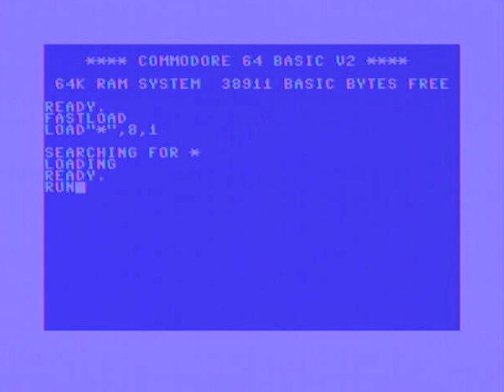C64 - Crack - Drelbs +3DG by Hokuto Force (2024) With Armsid 8580 2.16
Released by :
Hokuto Force

Release Date :
26 August 2024

Type :
C64 Crack

Videosystem: any
Proper release: 101%

Credits :
Crack Wolf of Hokuto Force
Trainer Wolf of Hokuto Force
Original Supply Wolf of Hokuto Force
Linking Wolf of Hokuto Force
Bug-Fix Wolf of Hokuto Force
Docs Wolf of Hokuto Force
Test Wolf of Hokuto Force

SIDs used in this release :
Visitors  (/MUSICIANS/Z/Zagor/Visitors.sid)